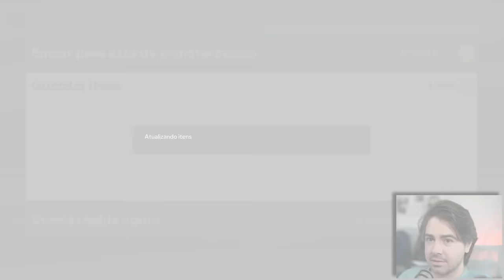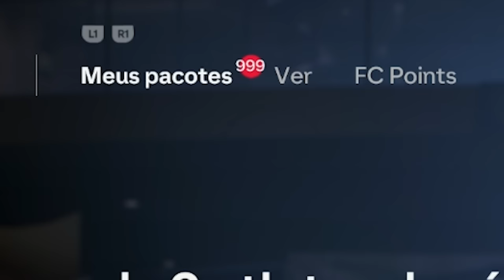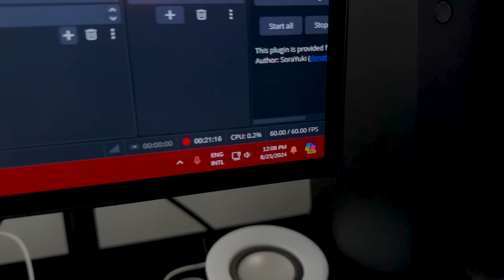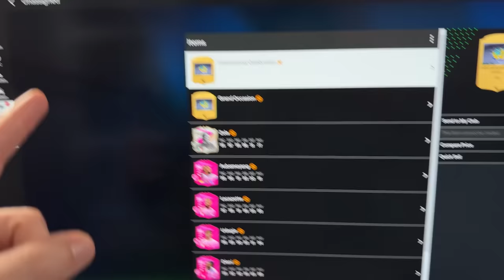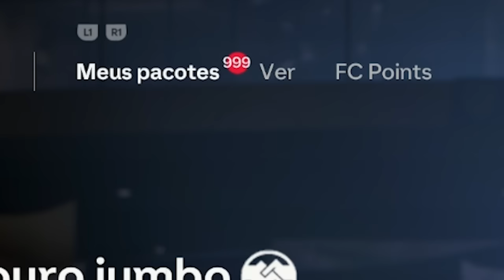ABRI MAIS DE 100 PACOTES E O RESULTADO FOI IMPRESSIONANTE! FC 24